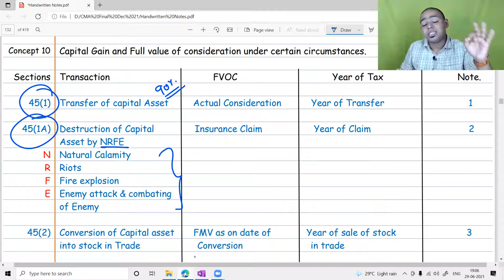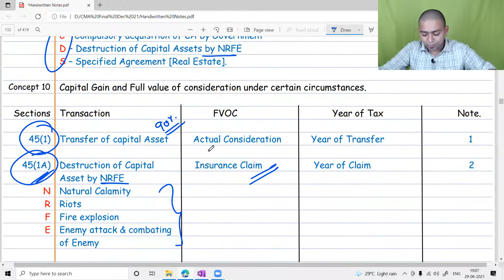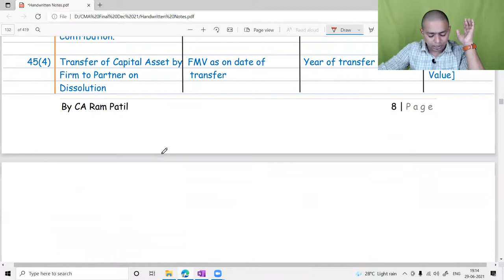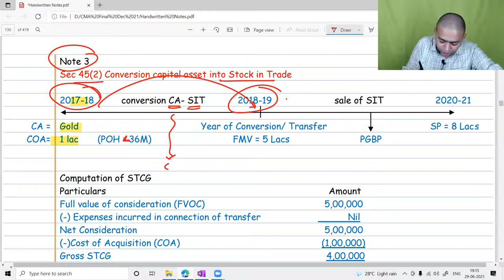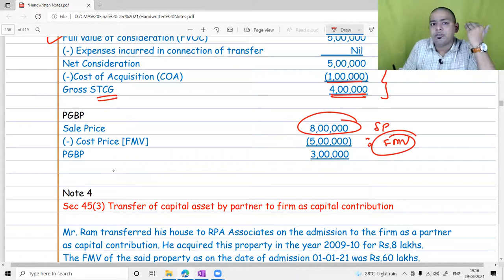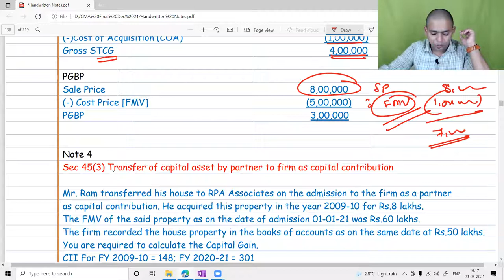Lecture 50 : Capital Gain - Sec 45(1), Sec 45(1A) & Sec 45(2)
Namaskaram Students,

In this video we will talk about Capital Gain - Sec 45(1) & Sec 45(1A) & Sec 45(2)